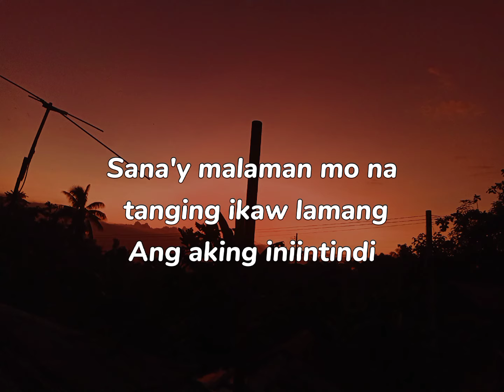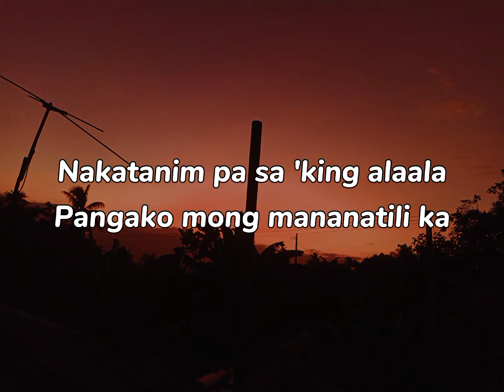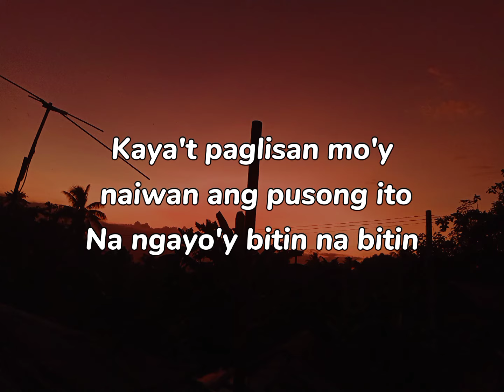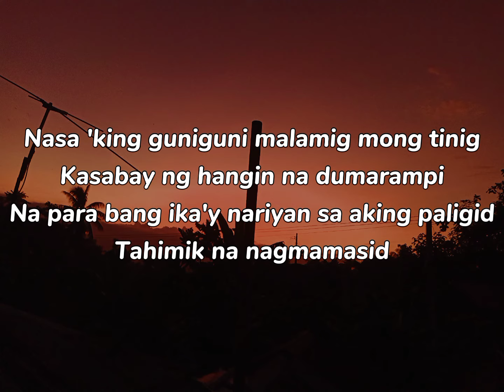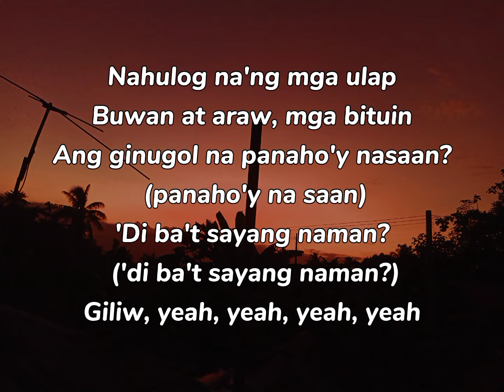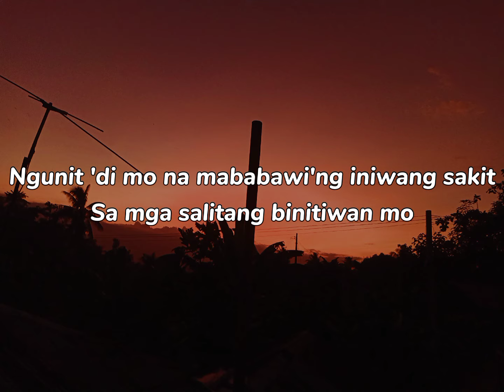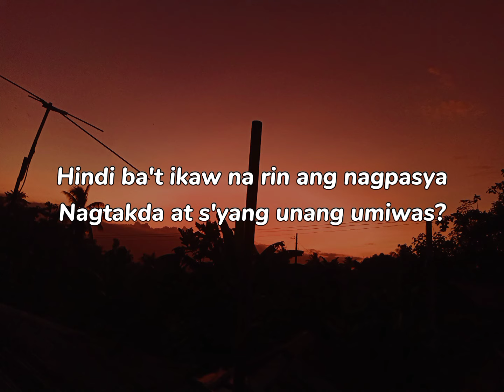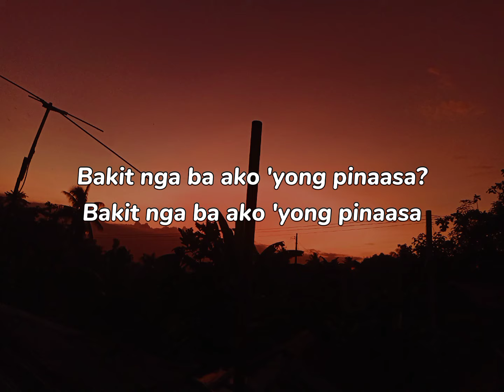Di Na Mababawi - SpongeCola Lyrics🎶🎶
Lyrics:

Ngayo'y aking inuunawang pilit
Mga pagkukulang kong iyong ginigiit
Sana'y malaman mo na tanging ikaw lamang
Ang aking iniintindi
Nakatanim pa sa 'king alaala
Pangako mong mananatili ka
Kaya't paglisan mo'y naiwan ang pusong ito
Na ngayo'y bitin na bitin

'Di mo na mababawi'ng iniwang sakit
Sa mga salitang binitiwan mo
Hindi ba't ikaw na rin ang nagpasya
Nagtakda at s'yang unang umiwas?
Bakit nga ba ako 'yong pinaasa?

Nasa 'king guniguni malamig mong tinig
Kasabay ng hangin na dumarampi
Na para bang ika'y nariyan sa aking paligid
Tahimik na nagmamasid

Nahulog na'ng mga ulap
Buwan at araw, mga bituin
Ang ginugol na panaho'y nasaan? (panaho'y na saan)
'Di ba't sayang naman? ('di ba't sayang naman?)
Giliw, yeah, yeah, yeah, yeah

Ngunit 'di mo na mababawi'ng iniwang sakit